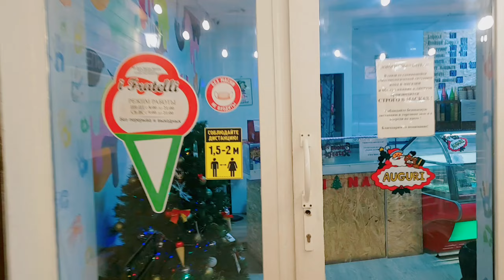RUSSIA MEDICO VLOG- LIFE OF MEDICAL STUDENT IN RUSSIA | 1ST YEAR MBBS ADMISSION IN ABROAD|STUDY MBBS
-MBBS Admission open for 3rd batch in Rostov State medical university Russia.
- i fratelli icre cream shop inRussia

☆ Luggage packing list for Travel abroad